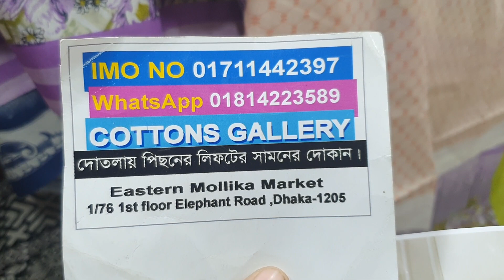পাইকারি দামে কিনুন লোন থ্রি পিচ কালেকশন /loan dress